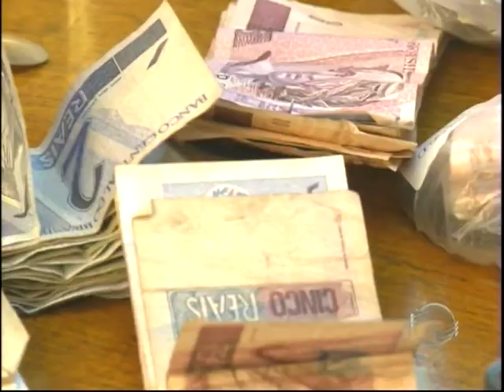Homem é preso acusado de oferecer serviço de moto-entrega de drogas